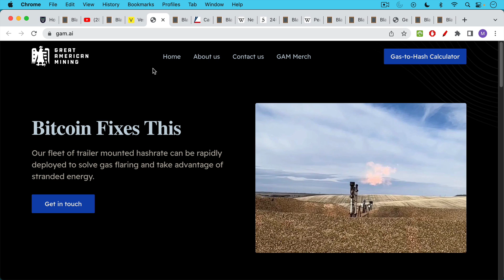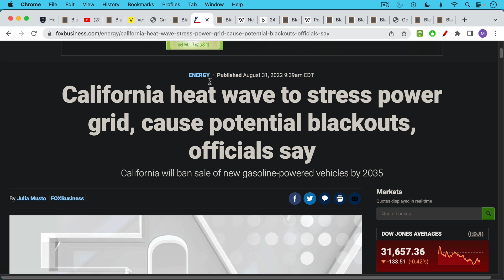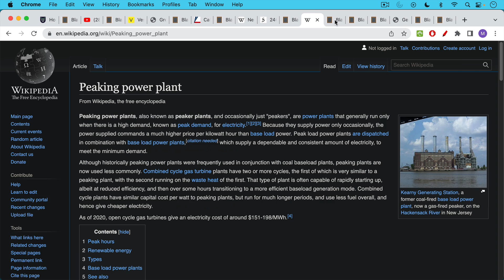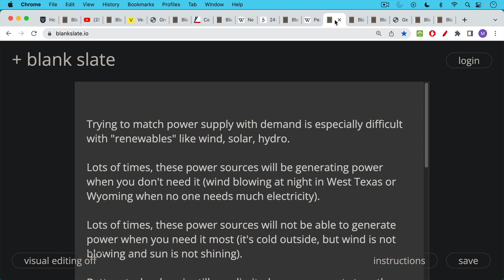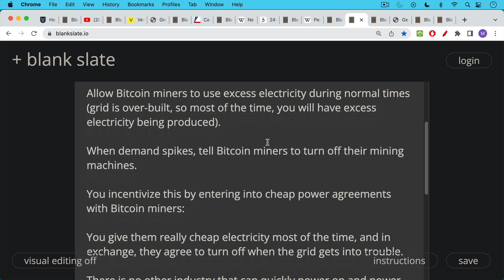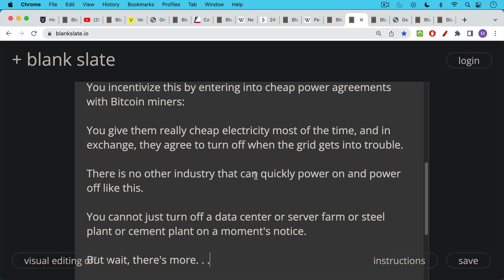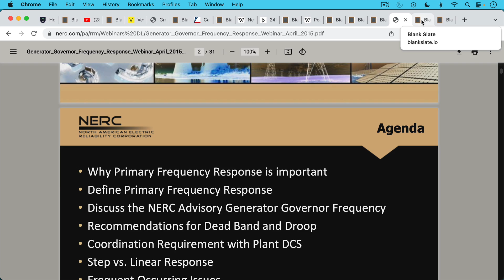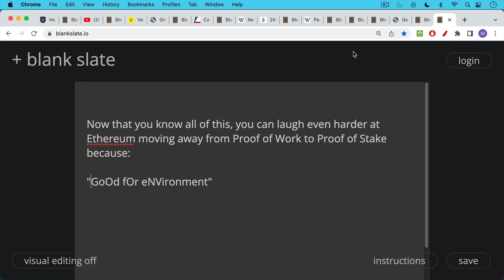How Bitcoin Mining Helps The Electric Grid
𝐆𝐄𝐓 𝐓𝐇𝐄 𝐁𝐈𝐓𝐂𝐎𝐈𝐍 𝐂𝐎𝐔𝐑𝐒𝐄➜➜➜

In this video, I discuss how Bitcoin miners can help to stabilize the electric grid, both by allowing the grid to operate at full capacity and by helping to keep the system frequency at 60 Hz.

Power grids need to be over-built so that they can handle demand spikes. What this means is that most of the time (especially if they are using renewables), they will be wasting electricity.

Bitcoin miners can step in and use that wasted electricity during normal usage times, and then scale back when the grid gets congested. There is no other industry that is as mobile and flexible as Bitcoin mining.

Cryptocurrencies like Ethereum that are moving to proof of stake from proof of work understand nothing about the positive benefits of Bitcoin mining for the environment.